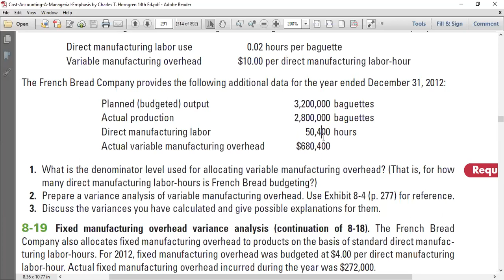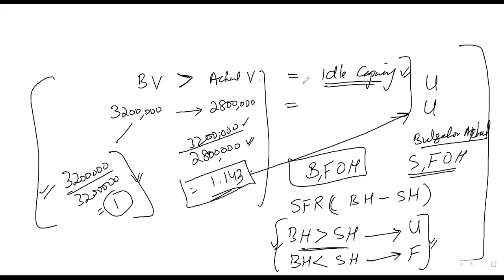S21:Lecture 23-2: Variable & Fixed Manufacturing Overhead Variances | Numerical Solutions Discussion